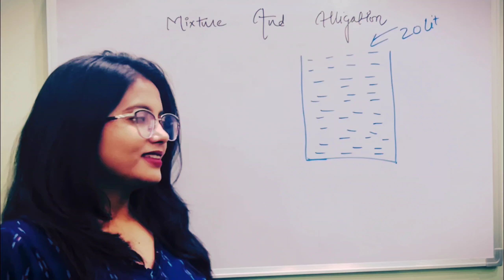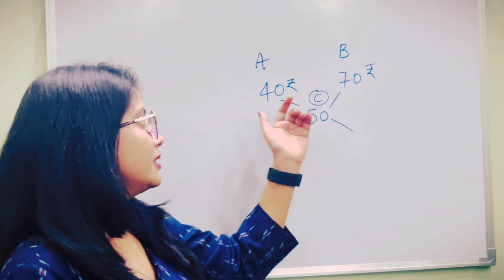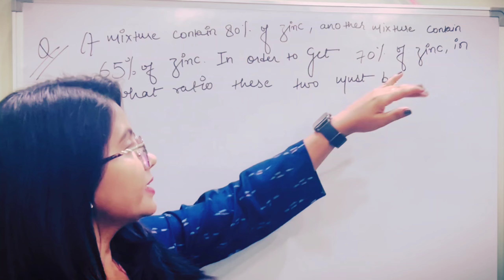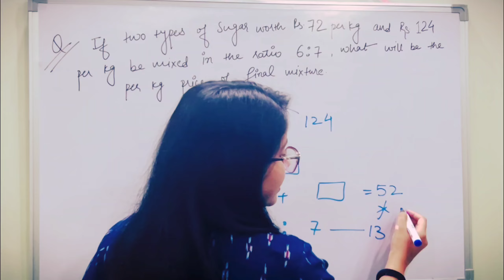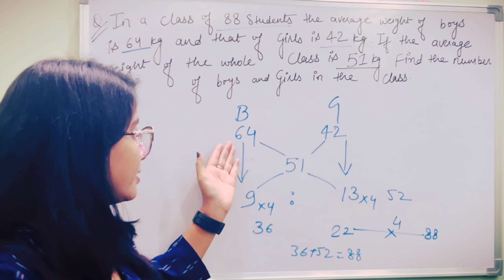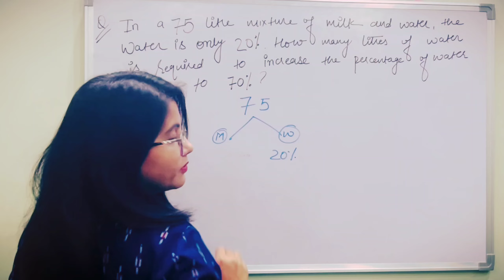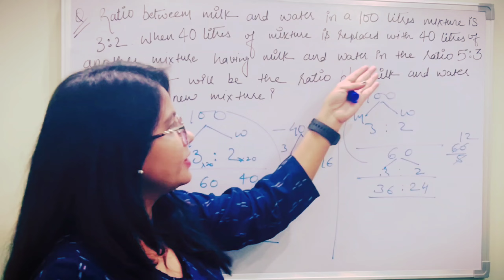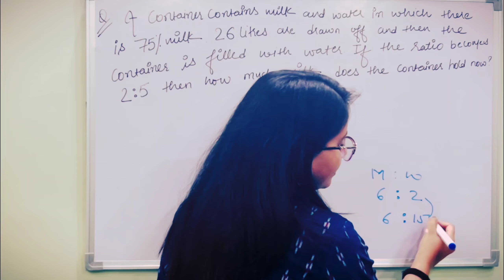Mixtures and Alligations | Maths Complete Course | Your English Tutor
Discover the fascinating world of "Mixtures and Allegations" in this comprehensive Math tutorial. Perfect for students, this video simplifies complex concepts with easy-to-follow examples and practical tips. Enhance your problem-solving skills and ace your exams!
Connect to us on social media-
Content covered in this session:
Mixtures,
Allegations,
Maths tutorial